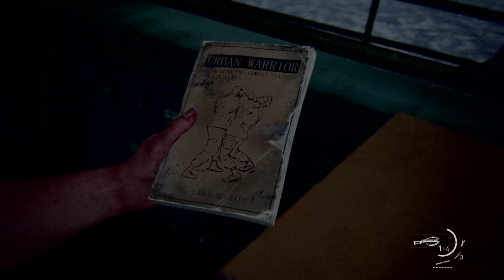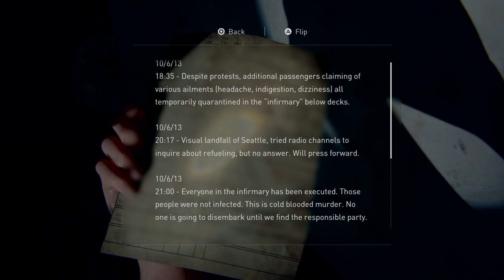The Last of Us 2 - Abbynator Part 4